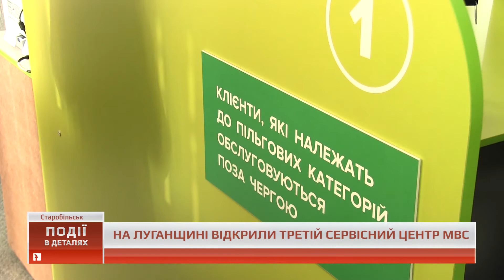На Луганщині відкрили третій сервісний центр МВС - Події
В Старобільську відкрили новий сервісний центр МВС. Третій на Луганщині. Понад мільйон гривень витратили на ремонт приміщень, закупівлю нового обладнання, облаштування пандусів, дитячого куточка і зони буккросингу для комфортного обслуговування громадян. Як зараз все це виглядає – бачила Анастасія Волкова